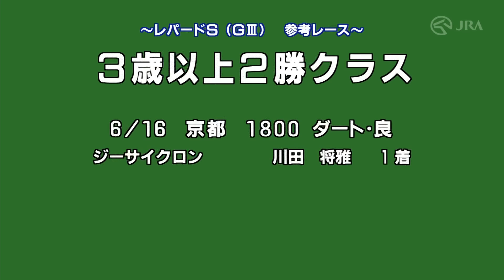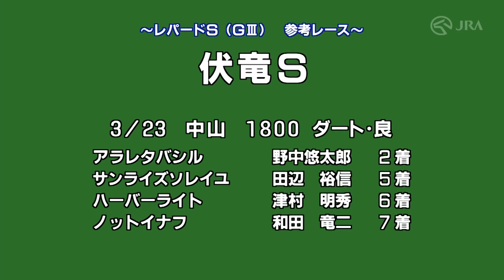【参考レース】2024年 レパードステークス｜JRA公式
2024年レパードステークスの出走馬参考レースです。

※この動画は8月2日17時現在のものです。出走取消・騎手変更等の変更情報は反映いたしませんのでご了承ください。